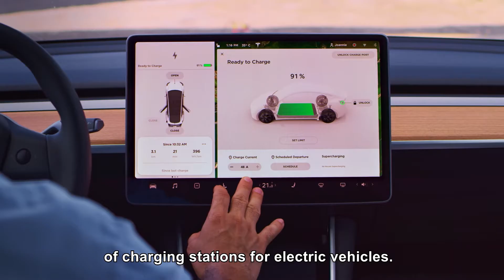Evergo ConnectedForward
Go further, while together we take care of the planet. We are Evergo, the largest and most sophisticated network of charging stations for electric vehicles.